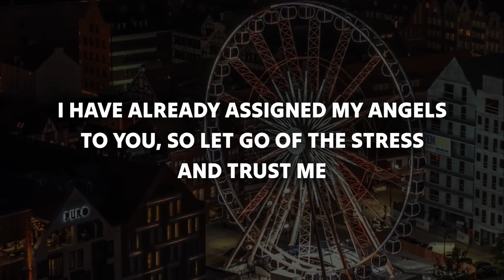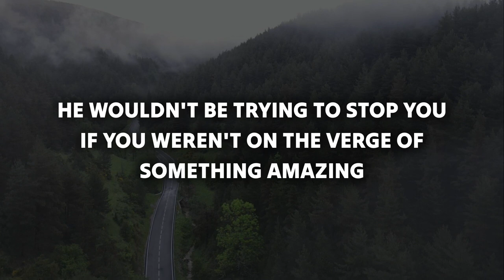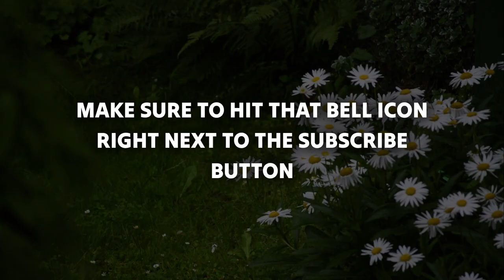God's message today💕Urgent message from God 💕God message today 💕Jesus calls today's message P2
Thank you so much, each and everyone, for taking the time to watch this video on Blessings of God. 💞💞 Your support and presence mean the world to us. 🤗 As we gather here, we want to express our deepest gratitude.

Let these three words resound in your heart: "Thank you," "thank you," "thank you." 🤗 With every view and click, you contribute to our mission of spreading God's message, and for that, we are incredibly thankful. Let your spirit be uplifted, knowing that God blesses you and your families abundantly. 🌟

"God bless you all and your families too." 🤗 Let us unite in prayer, for when we say "Amen," we affirm our faith and belief in God's grace and love. 💞

In today's video, we've brought you a profound message that we believe will resonate deeply with your journey. Dive into the heart of God's message for you today as we explore scriptures, reflections, and insights that touch the soul.

Experience the blessings of Jesus through powerful teachings in today's scripture reading. Join us as we connect with the divine wisdom found in jesus calls today's message. Let the message resonate within you, just like god's message for me today resonates in our hearts.

As you listen to the beautiful words from the Bible, let this jesus message for me today remind you of the unwavering love and guidance that God provides in your life. Embrace the comfort and strength that comes from the lord's message for me today.

Reflect on the names of jesus and their significance in your journey. Remember, jesus calls us by name, and each of his names carries a profound meaning. From the 600 names of jesus to the names of christ mentioned in the Bible from genesis to revelation, we find divine guidance.

In the fast-paced world we live in, take a moment to connect with God's message for you today. Allow the jesus calling today 2021 to fill your heart with inspiration and hope. Let the transformative power of these words guide you in your daily life.

By doing so, you'll be the first to receive our latest messages that are designed to inspire and uplift your spirits.

Let this moment of gratitude and blessings linger in your heart. Until we meet again, may you be surrounded by love, peace, and the light of God's everlasting grace. 🙏💖